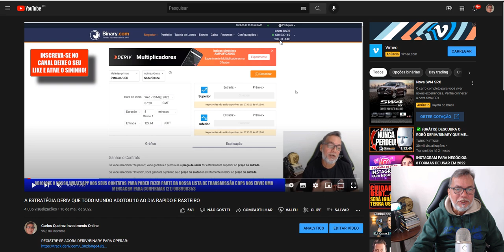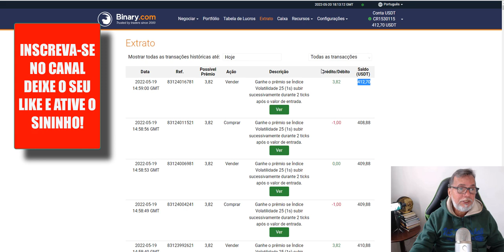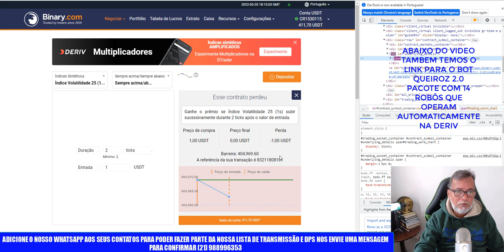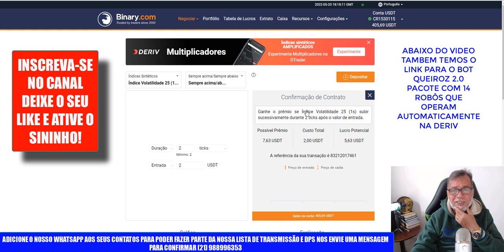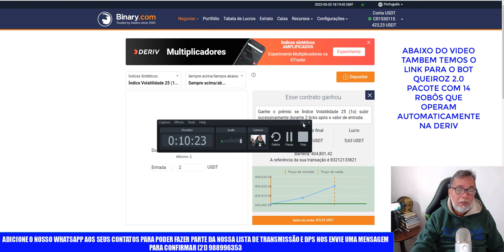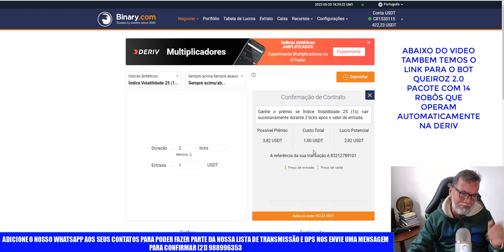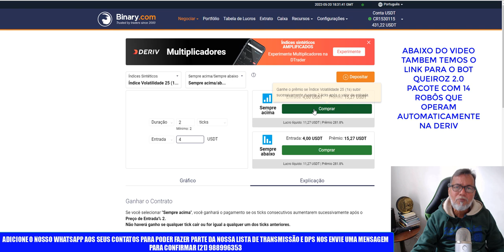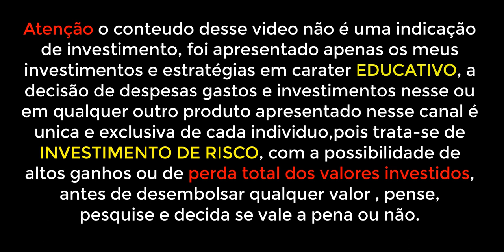MAIS DE 100% EM 2 DIAS NA BINARY/DERIV COMO ISSO É POSSIVEL?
CHEGA DE GRAFICOS COMPLICADOS OPERE OPÇÕES BINARIAS
AUTOMATICAMENTE UTILIZANDO OS MELHORES ROBOS DA PLATAFORMA
INFINITY BOT'S POR APENAS 149,00 REAIS MENSAIS  + VIDEOS +SINAIS MT5 E MUITO MAIS, SE NÃO GOSTAR É SÓ PARAR DE PAGAR!!!